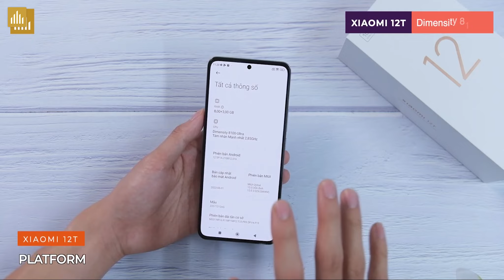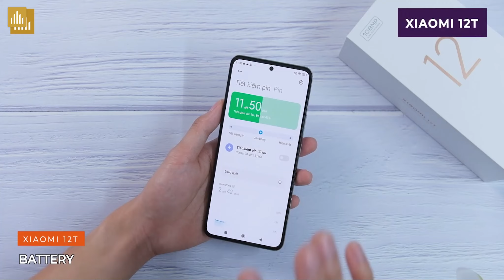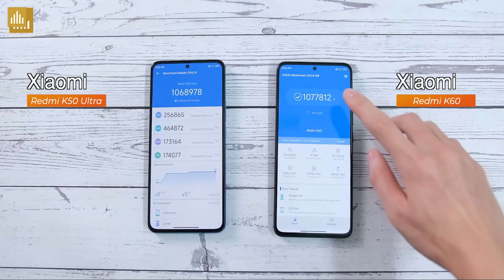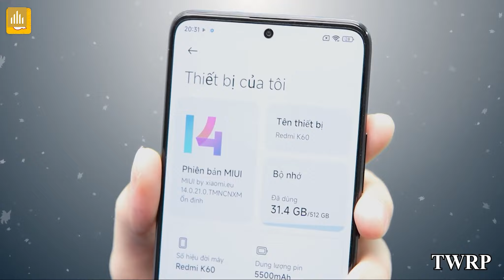Điện thoại chính hãng 10 triệu chơi được Max Setting Genshin? Ưu nhược điểm của mặt lưng da và kính!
0:00 Mở đầu
0:27 10 triệu chính hãng chơi Genshin Max Setting?
2:15 Ưu nhược điểm của mặt lưng da và kính
3:27 Redmi K60